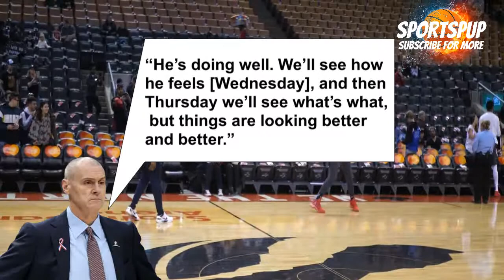Rick Carlisle says Luka Doncic will ‘certainly be upgraded’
Fully Automatic Sports Picks with 100% transparent performance since 1999
No guesswork, easy to use even if you have no clue about sports. Copy-paste winners!
THE community of winning Experts that DO WIN in sports and have been for years
You are not alone. You are amongst people who make their living by betting Sports professionally
Professional Tools to help you win - Line Reversals, Total predictors, Oscillators
Everything you need to win is at your fingertips!

Free Betting Tips From Expert Tipsters

We have multiple job openings that might suit what you are
looking for.

Click HERE NEW JOB FOR YOU to check out whats is the offer at the moment.

Get paid to post comments on Facebook – $25 per hour
High paying jobs on Facebook? $25 per hour, start immediately
You can get paid up to $25 per hour to be on Facebook